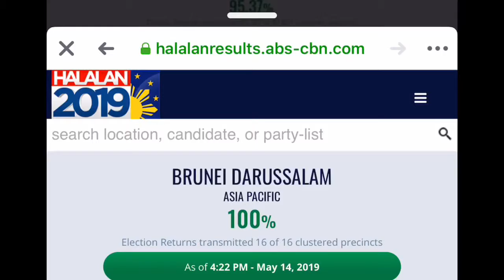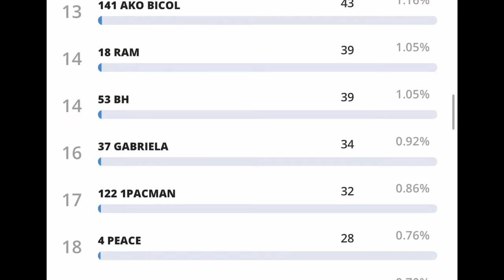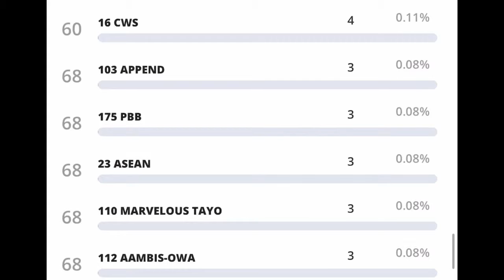Brunei Darrusalam OFW's Official Votes Results | Halalan2019